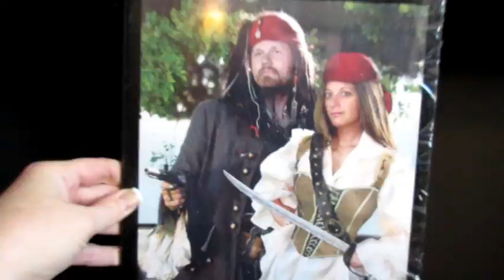Swapping Rooms - Motivational Monday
Periscope-Shesinherapron